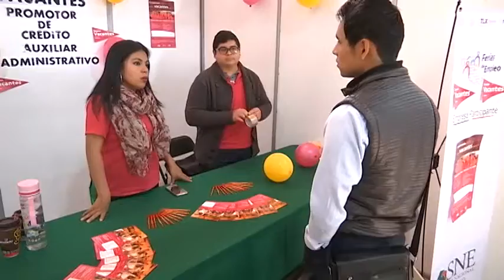Colocó Sepuede a más de mil tlaxcaltecas en empleos